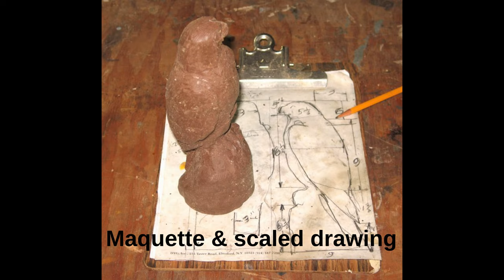Falcon wood carving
Wood carving a falcon for signage pole top.